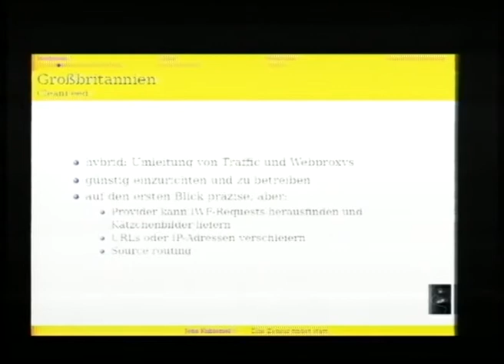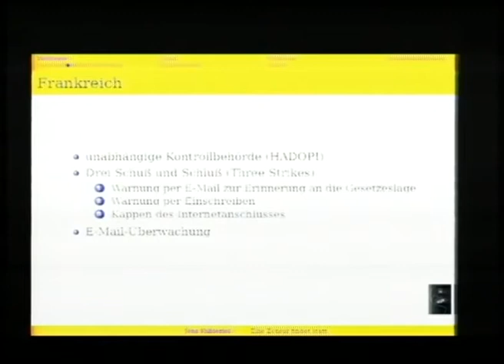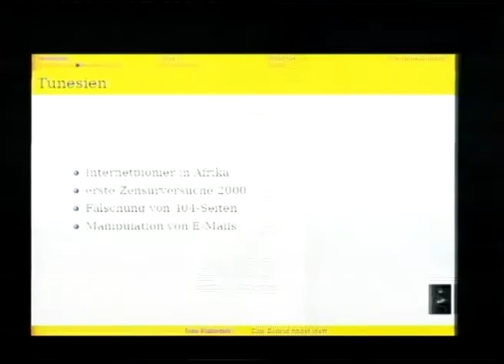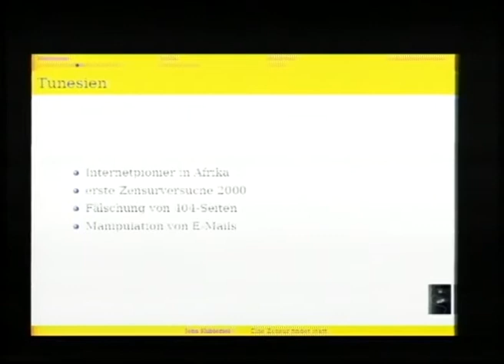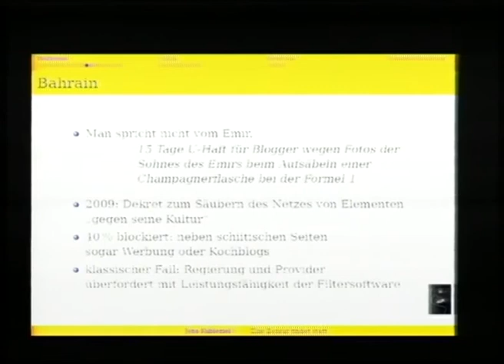26C3: Eine Zensur findet statt 2/6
Clip 2/6
Speaker: Jens Kubieziel

Eine Rundreise durch die Welt der Zensur  Wo, Was und Wie?
Der Vortrag stellt die Zensurmaßnahmen in ausgewählten Ländern der Welt vor. Wir sagen Euch, wo welche Inhalte zensiert werden und wie die Technik hierzu aussieht.